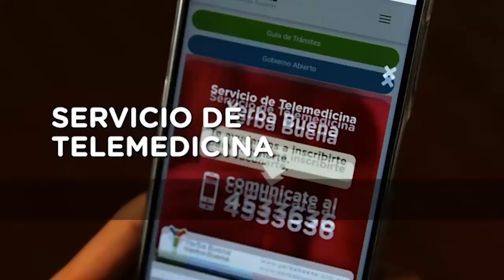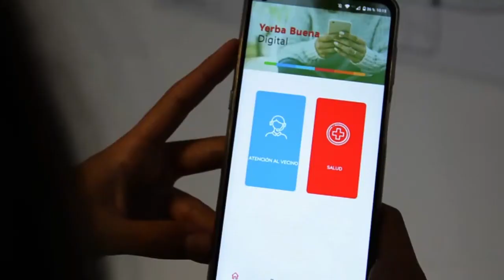DESAFIO COPA TODO SPORT MARIANO CAMPERO VS EMILIANO ALMIRON